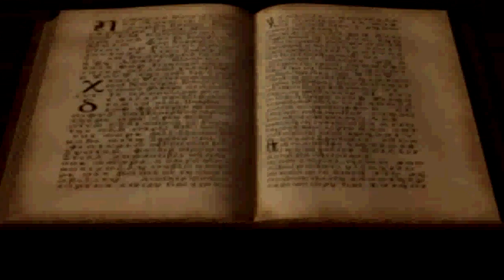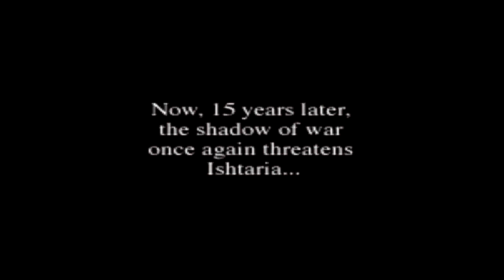Let's Play Vandal Hearts, Part 1: Not Your Ordinary Merchants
Hey all, welcome to the start of another new Let's Play. In this first episode I give you a short introduction to the unique tactical experience that is Vandal Hearts. This game is extremely underrated and I hope you will enjoy watching it as I am going to lp it. Let's Get It Started!